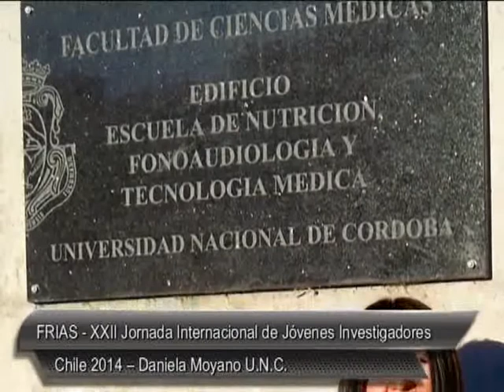04 Friense en la XXII Jornada Internacional de Jóvenes Investigadores